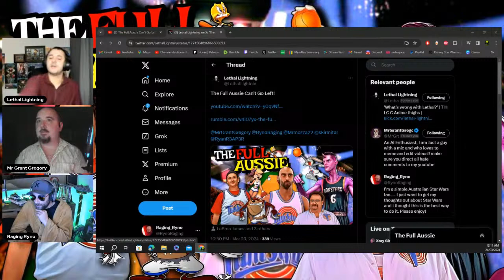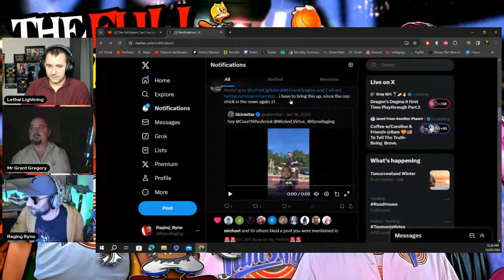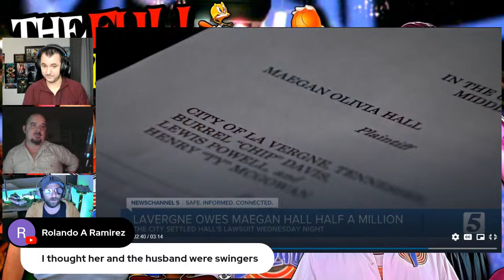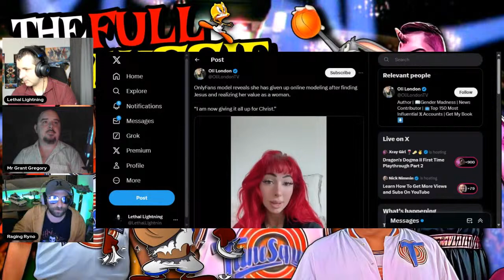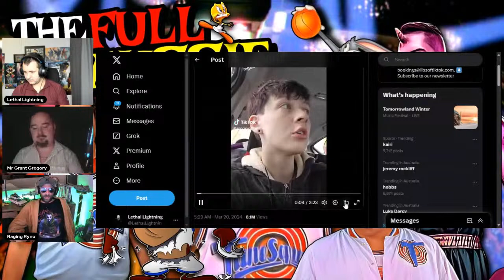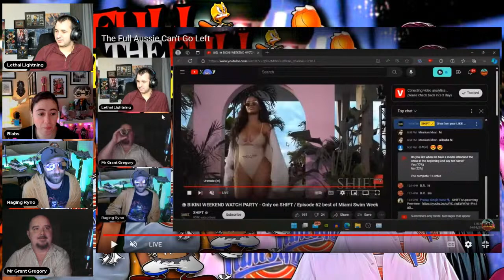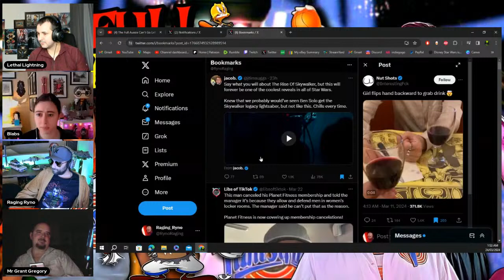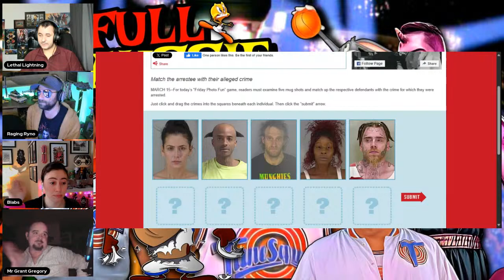The Full Aussie Can't Go Left